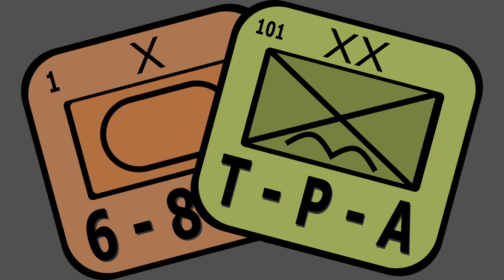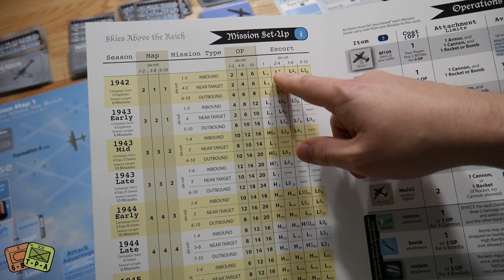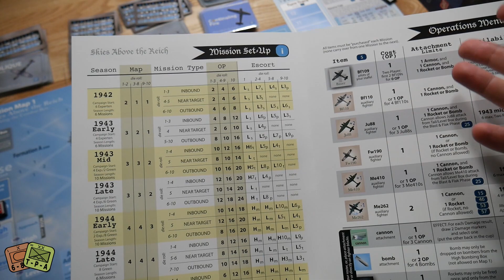Review: Skies Above The Reich from GMT Games - The Players' Aid